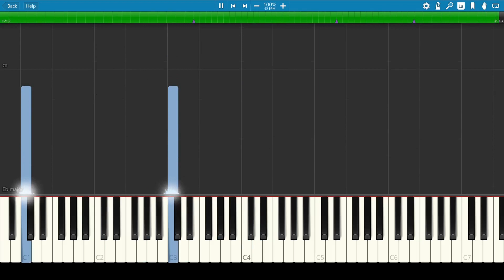Nocturne - by DeLange - Synthesia Piano Tutorial - bestpianocla6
Transport yourself to a starry night's embrace with 'Nocturne,' a melancholic and romantic solo piano piece composed by DeLange. As you listen, imagine sitting by a crackling campfire, gazing up at a canvas of shimmering stars.

🛒Amazon Products 🛒
- Digital Piano
- Piano flash cards
- Piano book
- Manuscript paper
- Piano stickers